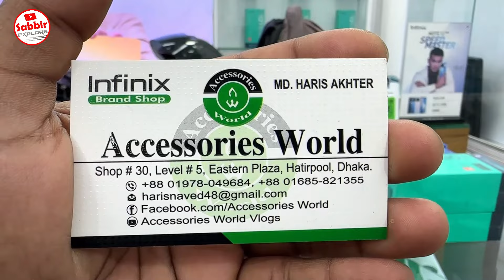infinix mobile phone price in Bangladesh 2024 || infinix official smartphone price in BD 2024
ACCESSORIES WORLD

Shop -30, Level - 5, Eastern Plaza
Hatirpool, Dhaka

💥10% ডিসকাউন্টে ফেব্রিলাইফের দারুন সব উইন্টার কালেকশন, পাঞ্জাবি, টি-শার্ট, হুডি, ট্রাউজার কিনতে পারবেন এই লিংক থেকে
Code-013173